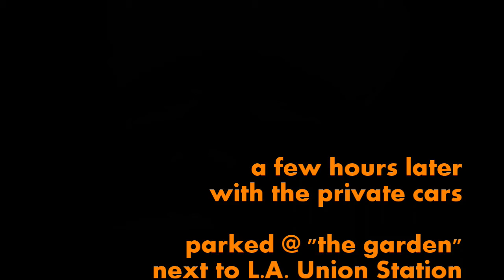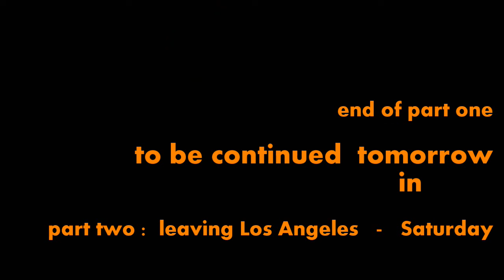train vlogging beyond Tehachapi . . . (part one)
with the LArail.com private cars Tioga Pass and Silver Splendor, but first, leaving San Diego and then getting to "the garden" @ LA Union Station